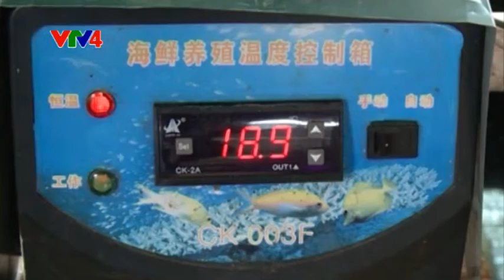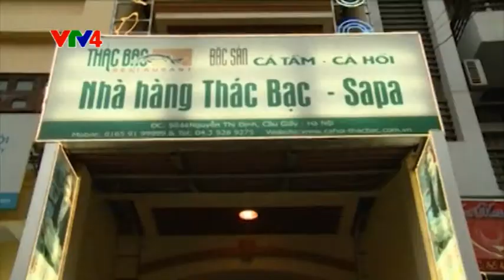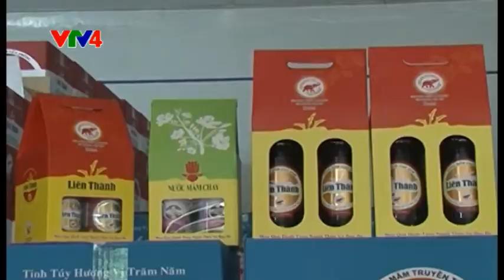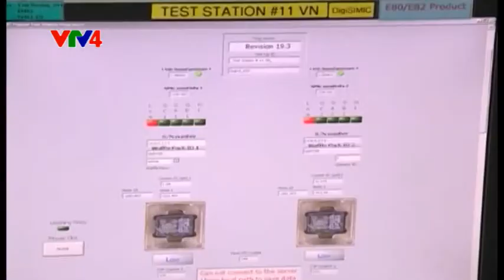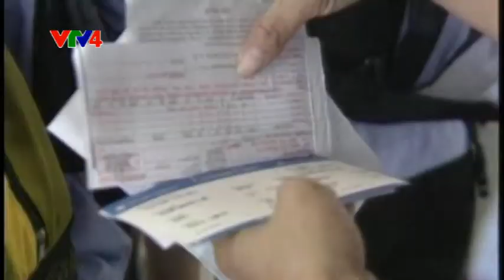Kiều hối Việt - 05/05/2014